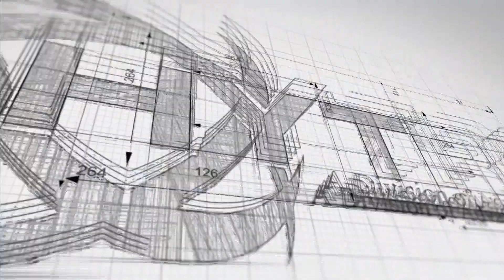Meet The JTV Staff with Teague Gerweck